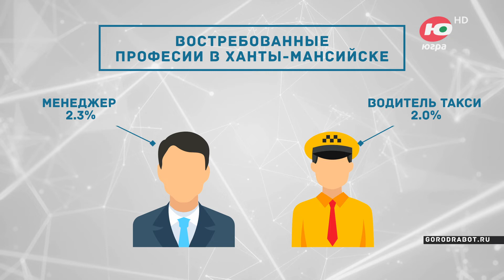Топ 10 востребованных профессий в Ханты Мансийске